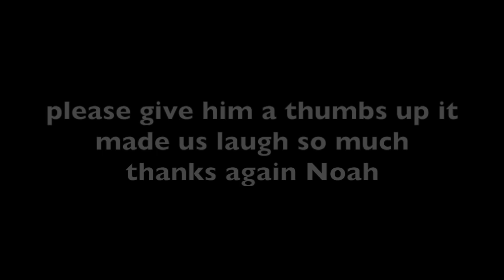Edwin and Gaspari parody by Noah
I thought this was an amazing idea thanks to Noah. if anyone else is interested in submitting your video you can do so and uploaded to youtube or email it to us, if you do upload to youtube send us a link, keep it clean, fun and safe. you can use any nerf guns, or any outdoor weapons, if you are a young hunter please ask your parents first and have them help you make the video and submit. if at anytime you want the video to be taken down, just send us an email and we will take it down for you. also these videos will not be monitozed. lets do this for fun like Noah was.
you can title your videos : Edwin and Gaspari parody by Name